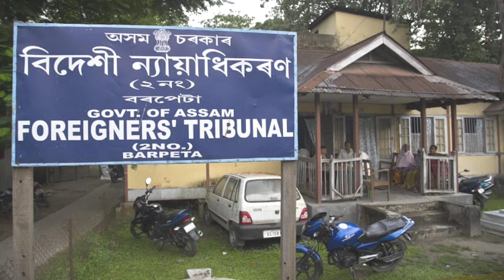सनाउल्लाह को विदेशी घोषित करने वाले अफसर ने कोरोना राहत कोष में दिया दान, कहा-"जमातियों पर खर्च न हो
असम में देश की सेना के जांबाज अफसर रहे सनाउल्लाह को विदेशी घोषित करने वाले अफसर ने कोरोना राहत कोष में दिया दान, और कहा- " ये पैसा जमातियों पर बिल्कुल खर्च न हो"